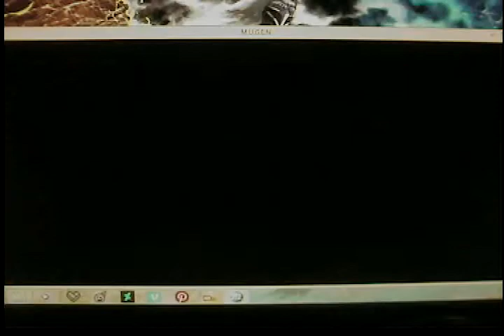Smoke Vs Cyborg Smoke